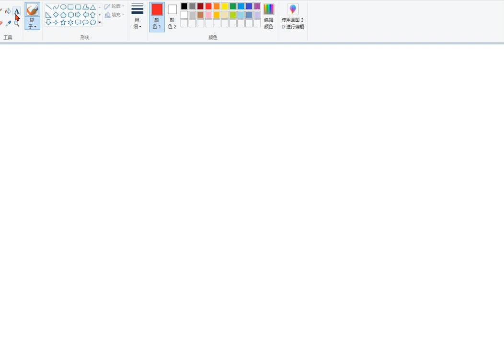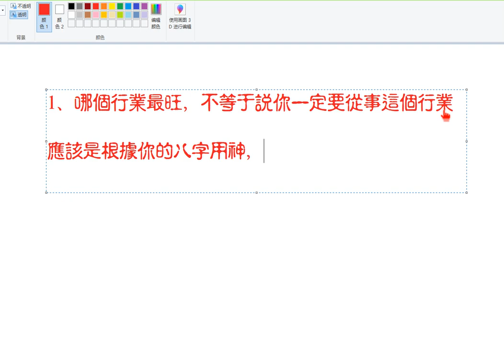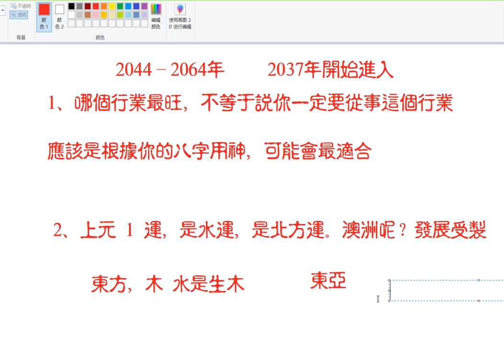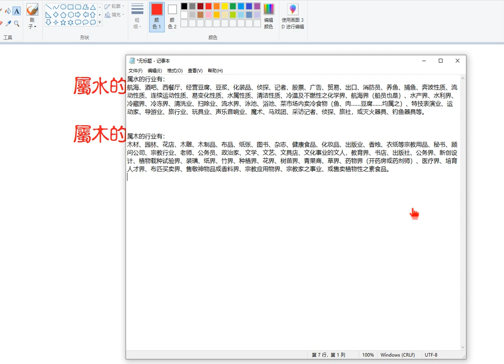1运哪些行业比较好？老母亲要为孩子做准备呀！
1运哪些行业比较好？老母亲要为孩子做准备呀！既然有朋友问我，我就给大家解释一下，谢谢大家！